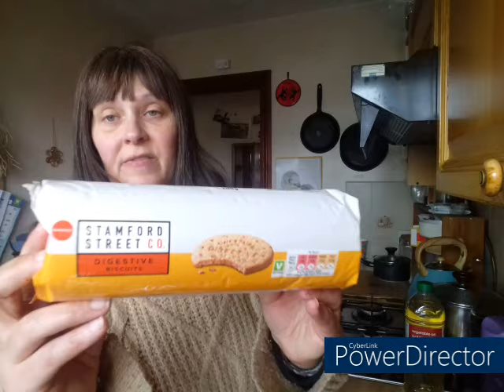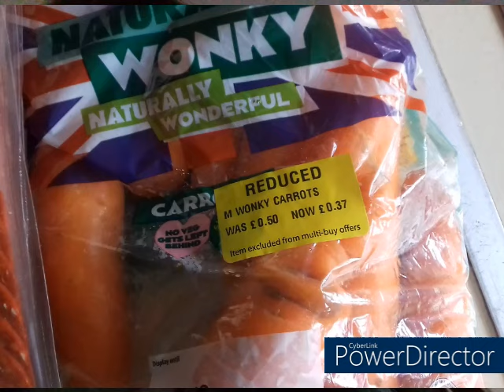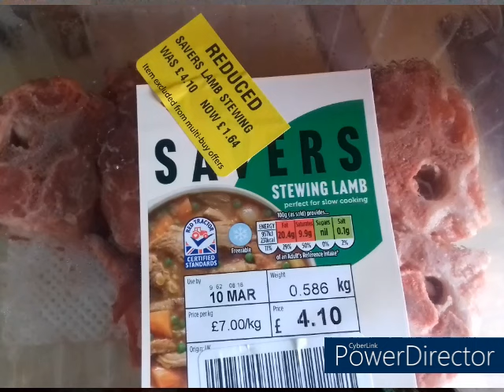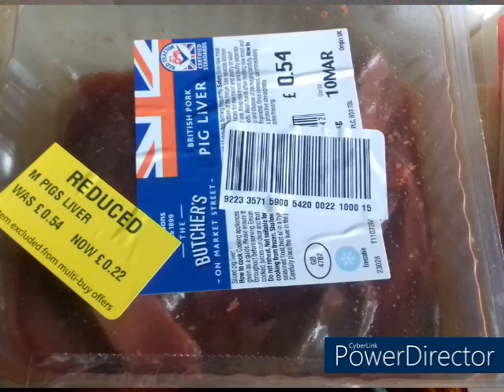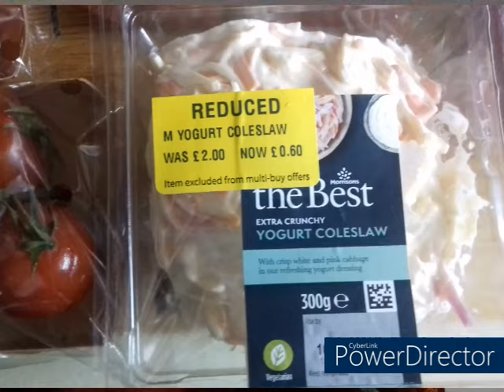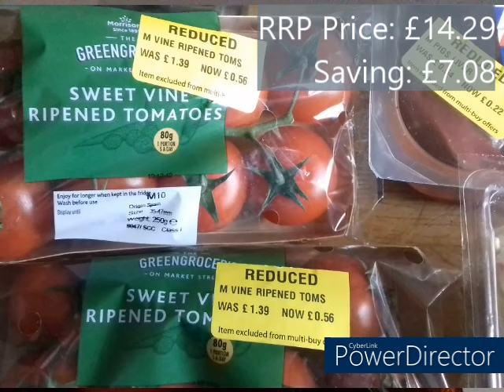Yellow Stickers, Council Tax Rise, Market Research Income And Bruxism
It's another week of stuff! Join me.